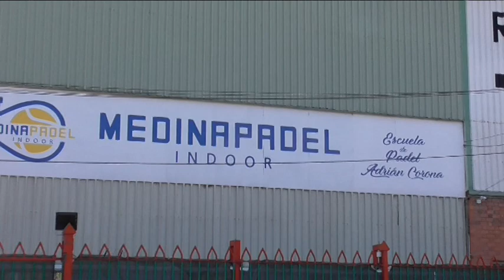Torneo Benéfico ASPECYL - Medina del Campo